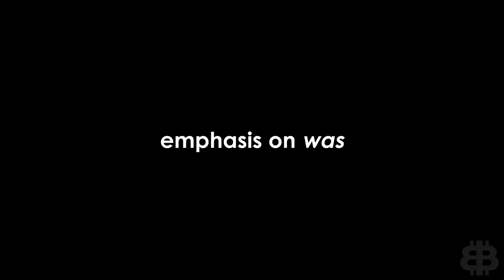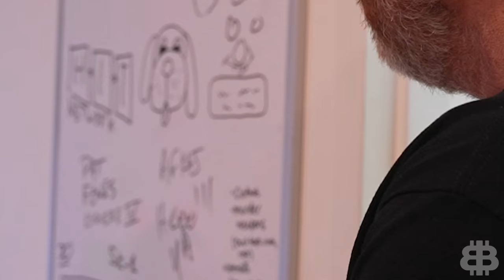How SBF STOLE Billions In Crypto (Exclusive Bitboy VLOG)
Crypto has been in chaos the last couple weeks, thanks to FTX. Ben Armstrong gives a complete summary of what's known so far about the FTX scandal and how self-regulation has its downsides. We need proper regulation to keep the crypto industry safe. But it needs to support crypto instead of hurt it. Decentralization must still be protected.

AND Join the BitBoy Crypto team on BitGet for the KCGI Trading competition to win from the 100 BTC prize pool➡️

¡¿Hablas español?! ¡Ven a ver BitBoy Español!